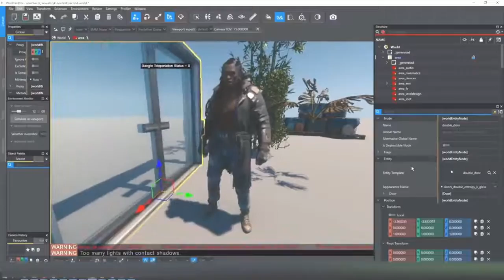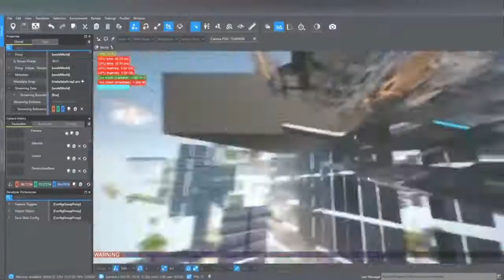Cyberpunk 2077 Утечки разработчиков из версии 2013 года и свежее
Это видео было сделано разработчиками для рофла и не предназначалось для распространения где-либо еще, и сегодня оно просочилось, в нем есть кадры из всего цикла разработки Cyberpunk 2077, даже из ранней странной концепции, которая была создана еще в 2013 году.